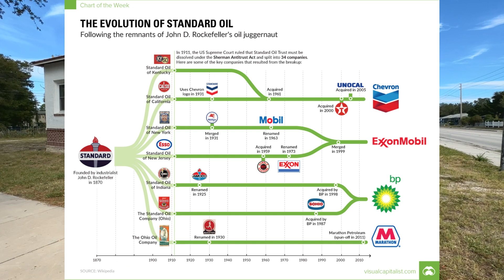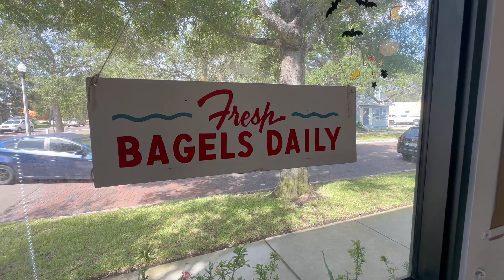St. Petersburg Then, Now & Coming Soon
If you haven't already heard, there's big things coming to St. Pete!

This former Standard Oil Service Station is getting a new lease on life, with a Pete's Bagels Drive Thru coming in 2024!

If you're interested in the commercial real estate market, contact
Steven Herzfeld
Jac Smith Group with Keller Williams Realty St. Pete